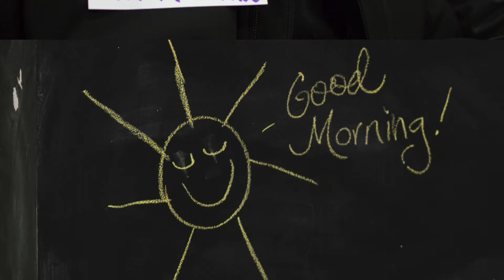Steve Waltien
Steve Waltien dissects improv comedy and teaches us how to have more humility.

Steve Waltien at CreativeMornings Chicago, April 2015. Free events like this one are hosted every month in dozens of cities. Discover hundreds of talks from the world's creative community